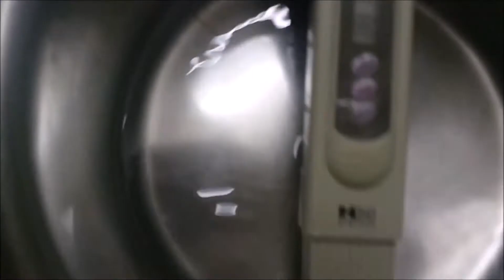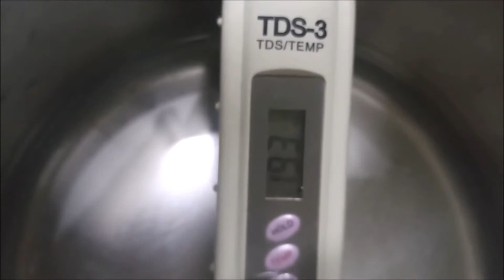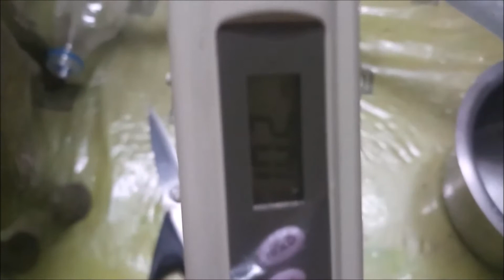Reduce Water TDS AND SALT LEVEL from 1900TDS to 103TDS without chemicals